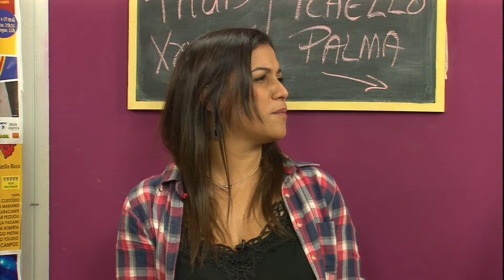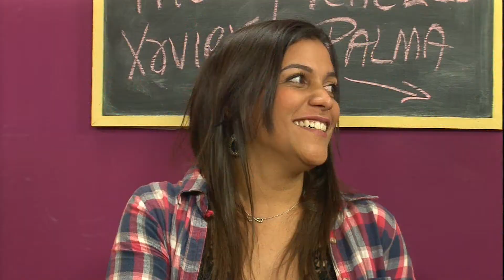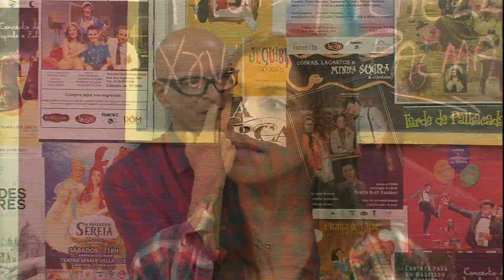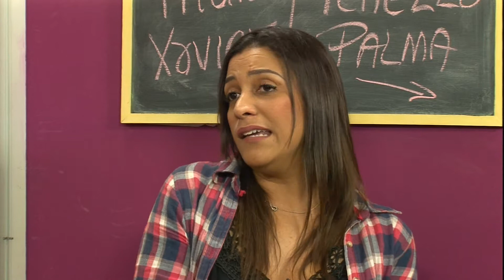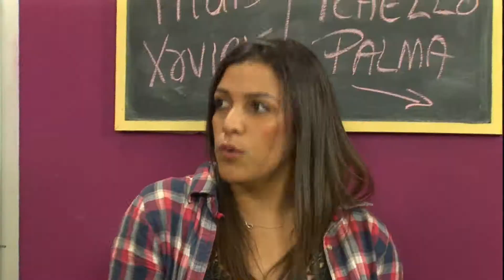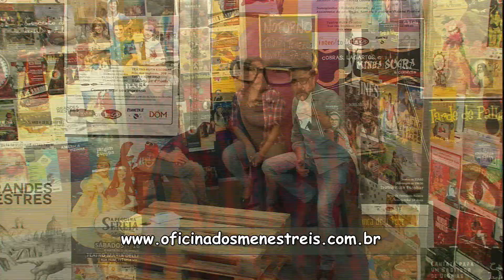Noturno no programa Em Cartaz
Programa da TV Aberta - São Paulo, apresentação de Atilio Bari. Convidados: Thais Xavier e Tchello Palma.